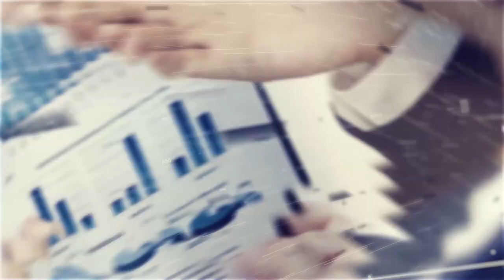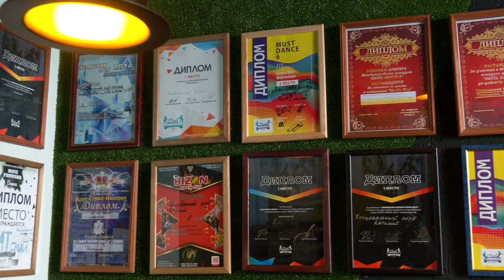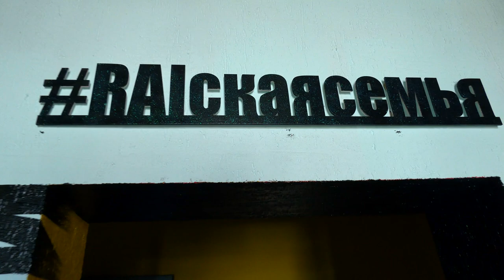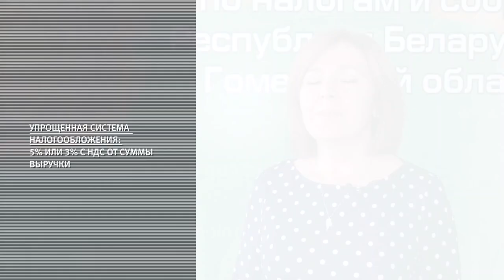Бизнес план 24.09.2020 Танцы